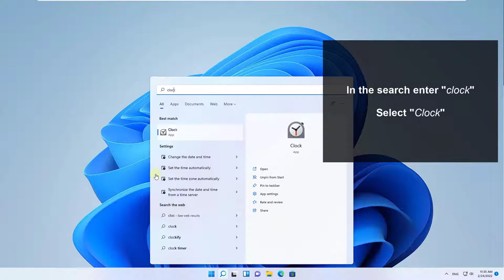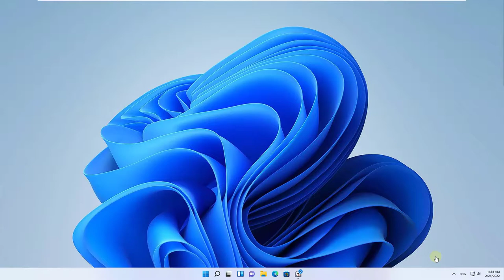PC Alarm Clock Windows 11 ✔️ Without Programs ⏰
Do you know that you can set the alarm clock on your Windows 11 PC, that you can use your PC as an alarm clock? We explain step by step how to set the alarm clock in Windows 11. How to use alarm clock in Windows 11

We explain how to use your PC as an alarm clock, without the need to download an alarm clock for your PC. We explain how.